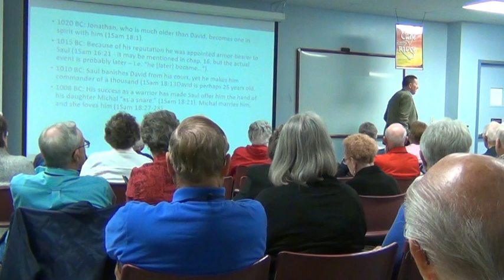Unsung Heroes (1 of 4)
YC President Steve Eckman teaches on the topic of unsung heroes of the Bible at RoundUp 2019.